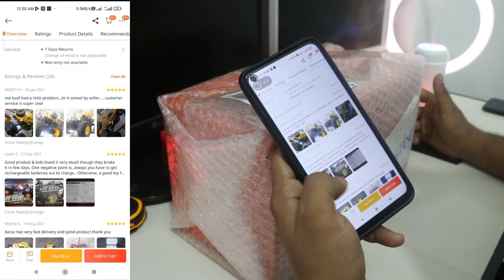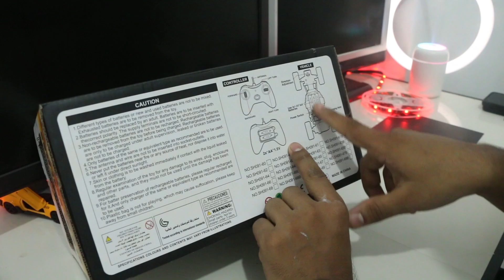RC Off road 2WD truck | daraz | Unboxing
ගන්නවනම් මෙන්න details :-
RC Truck